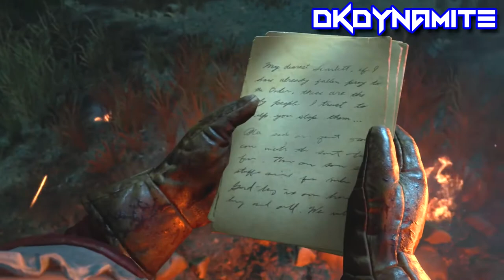DEAD OF THE NIGHT DLC 1 BLACK OPS 4 ZOMBIES ENDING CUTSCENE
Here is the Ending Cutscene to Dead of the Night DLC 1 on Call of Duty Black ops 4 Zombies.

Shout Out to DKDynamite for allowing me to use his footage go show this guy some love

► The equipment I use!
• Call Of Duty WW2
• Desktop Mic
• The headset I use
• Console I Am Using
• The WW2 Season Pass